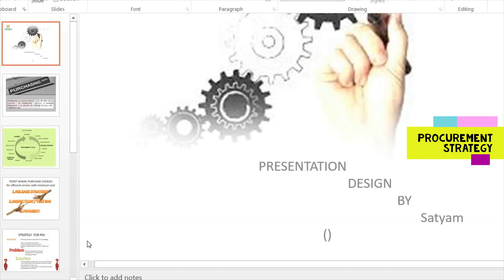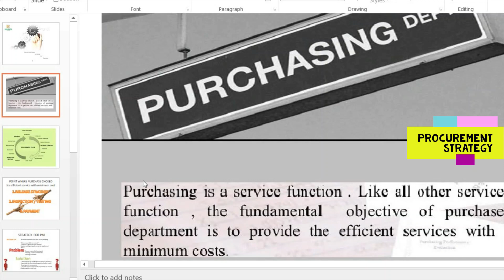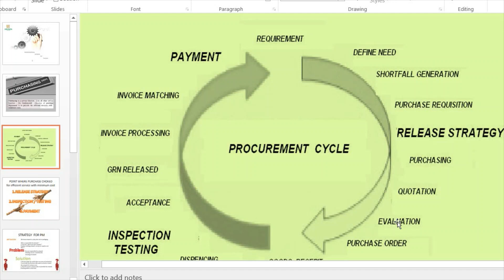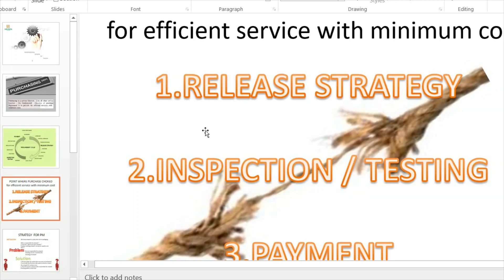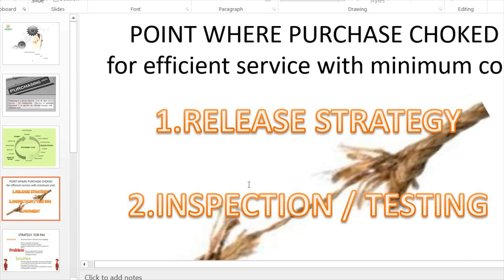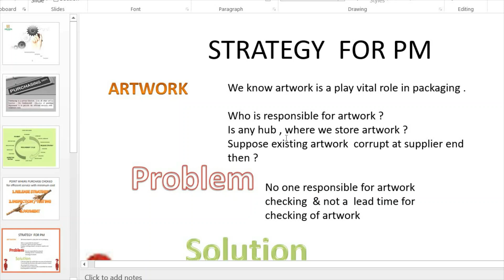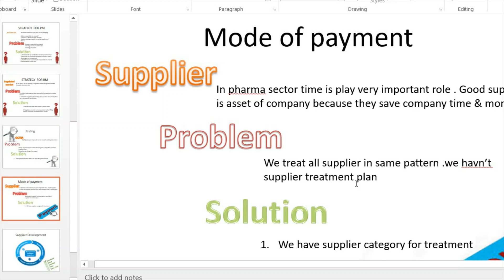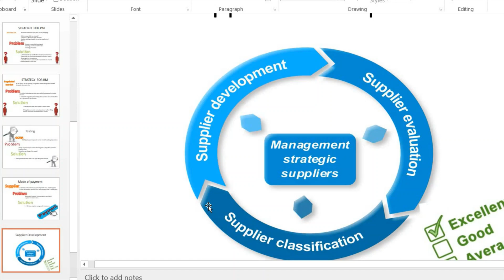How To Make Procurement Strategy | Procurement Structure | Procurement Process Flow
Want to learn How To Make Procurement Strategy? Today I'm sharing exactly how Company Make Procurement Structure .

QUERIES SOLVED
○ What is Purchase
○ how Purchase Department Work
○ What is Purchase Cycle

My  Gears / devices & equipment's ( cheap & best ) ( you can setup JUGAAD STUDIO @ 9999*/- only ( don't click if you have not budget )
1. My DSLR Camera :​coming soon
2. My Microphone
3. My Studio Lights : ​
4. My Laptop
5 . My Tripod
6 . Vlog Camera : coming soon
7 . My Smartphone
8 .My Studio Green screen
9. Studio wallpaper
10. My monitor
11. My Head phone
12.. My Mouse

Every Friday , Saturday  & Sunday we will upload video for full Knowledge of supply chain

Direction House -- Naughty Aradhya Media Pvt.Ltd
Topic Cover - Purchase , raw material , packaging material
Speaker - Satyam kashyap
Voiceover & Animation by -satyam kashyap

Written & Directed By - Satyam kashyap
More about Satyam

Target for Reach
06-march-200  people as family

Target for Content
Improve Audio quality like professional in next video

Target of view
from next week onwards ( per day 1500 views )  near to target

Notice-
Without your support its I M Possible

Edited By - Sushma singh
More about sushma singh

Graphics used from -

copyrights to Learn with Satyam  channel search